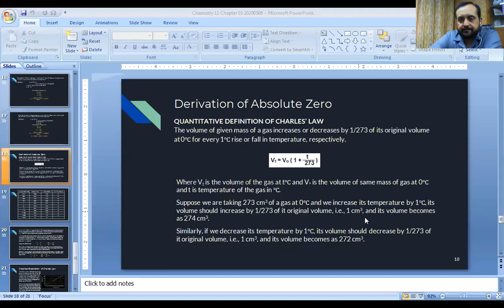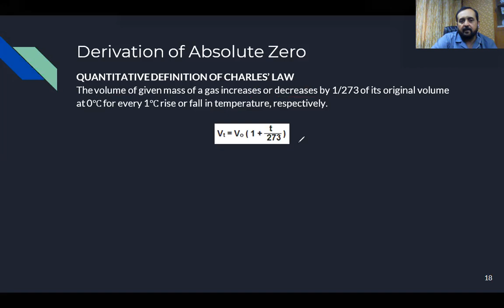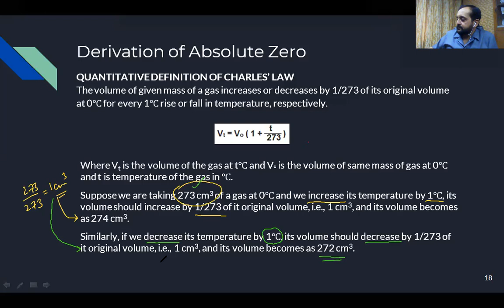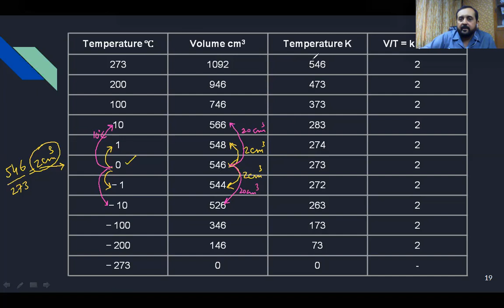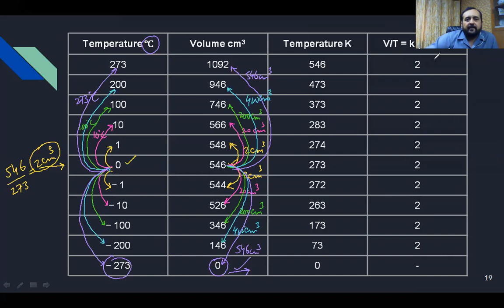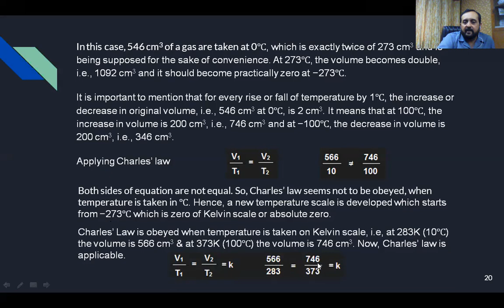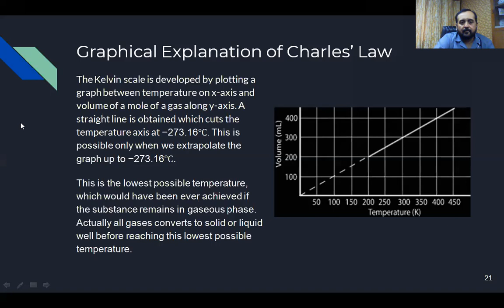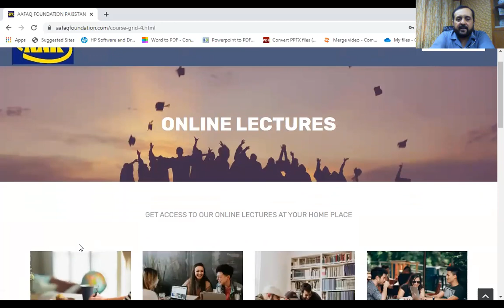Derivation of Absolute Zero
Chemistry 11, Chapter 03, Derivation of Absolute Zero